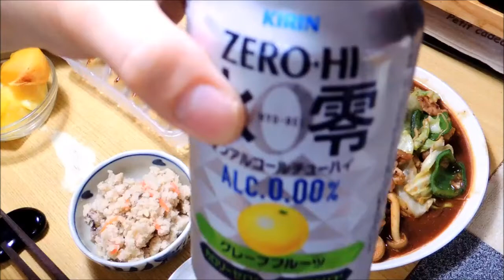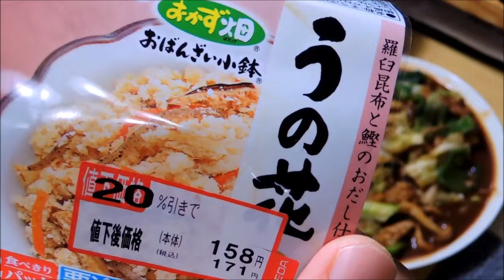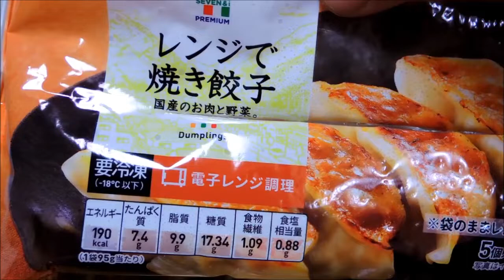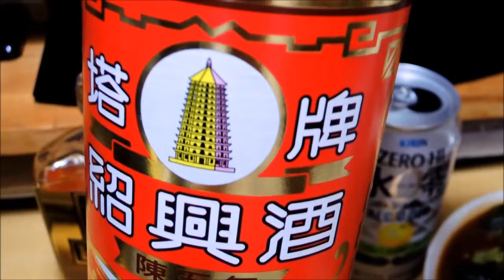【宅飲み動画】ホイコーローと焼き餃子【昨日の晩酌】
2019/10/10の晩酌
この日はピーマンを使ってしまいたかったので、
久し振りにホイコーローを作って見ました。

昨日の晩酌 メニューはホイコーローと焼き餃子

レシピ

ご家庭の調味料で！ 簡単回鍋肉！